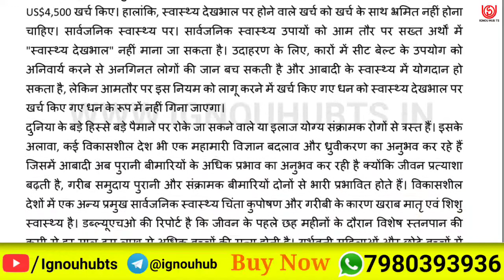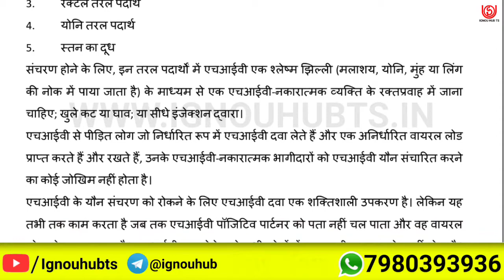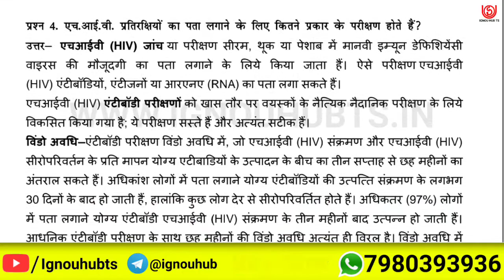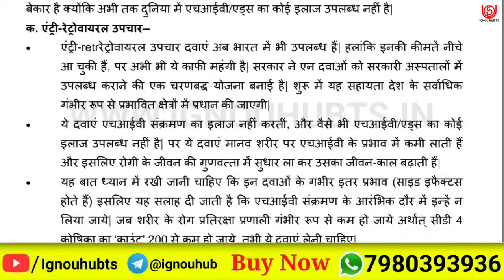BSW-127 Solved Assignment 2022, BSW 127 Solved Assignment 2021-22 in Hindi, BSW 127 Assignment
You find BSW 127 Solved Assignment 2021-22, BSW 127 Solved Assignment and you can download PDF it very easily, then follow the given steps to download, IGNOU solved assignment.